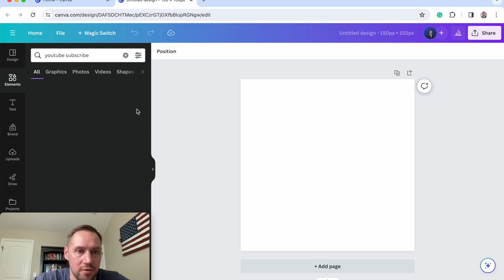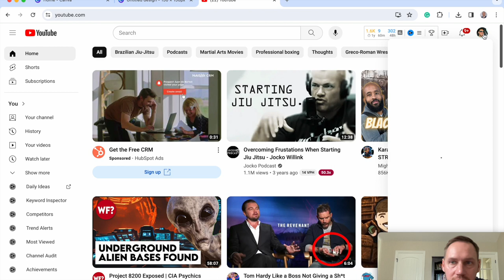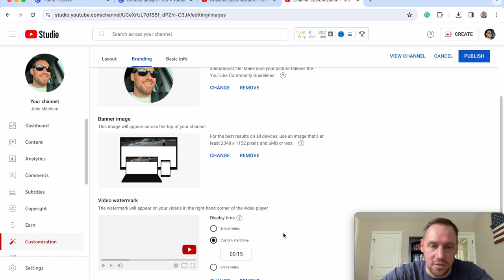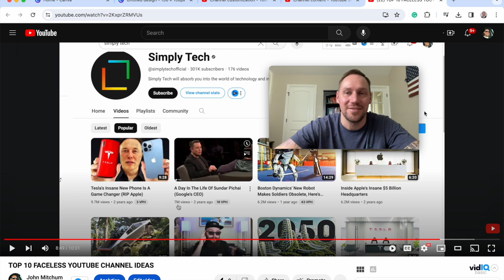HOW TO ADD A CLICKABLE SUBSCRIBE BUTTON IN 2024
👇AMAZON PRODUCTS I RECOMMEND and I’M CURRENTLY USING👇

➡︎ Docking Hub
➡︎ Amaran 60d studio lighting
➡︎ Lighting Tripod
➡︎ USB Podcast Mic